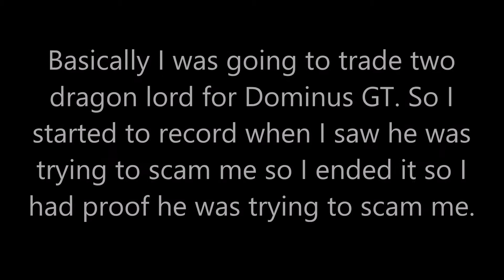Scammer tries to scam me in Rocket League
I hate Scammers